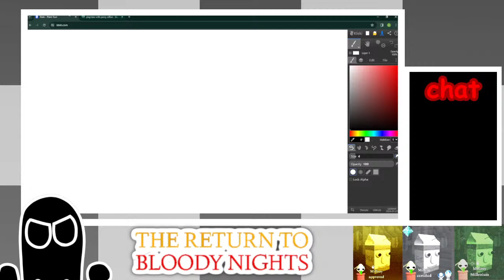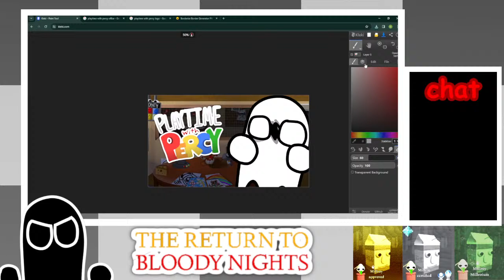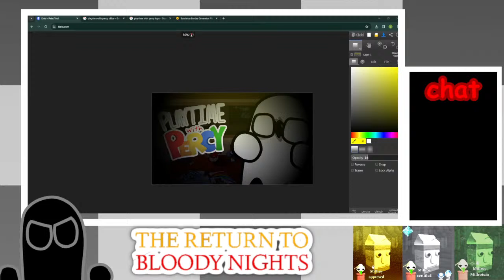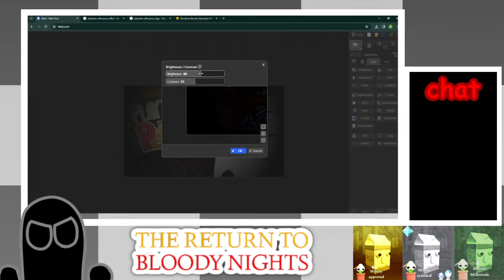(IM BACK) PLAYTIME WITH PERCY FOR THE FIRST TIME